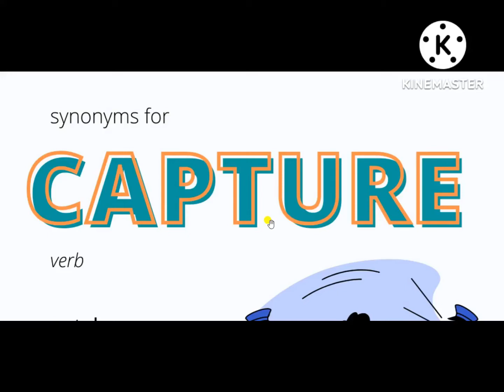Synonyms For Capture, catch, take, collar, bag, arrest, apprehend, take prisoner